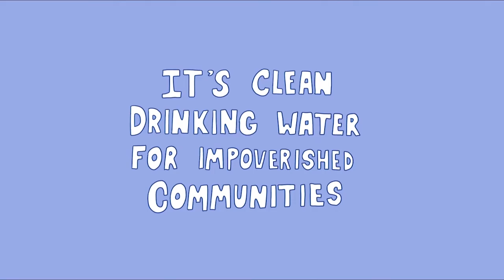Illustration & Animation Showreel 2021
Featuring the work of students from the BA (Hons) Illustration and Animation course at ARU, graduating in 2021.